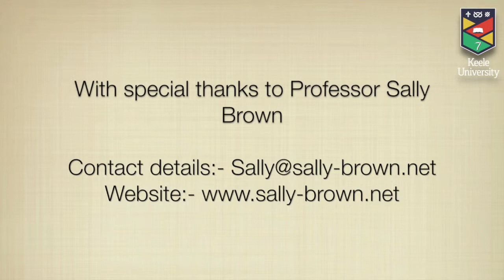Keynote from Professor Sally Brown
This video sums up the main points from the keynote speech delivered by Professor Sally Brown at A Sharing Good Practice event on the 15th January 2014 at Keele University.